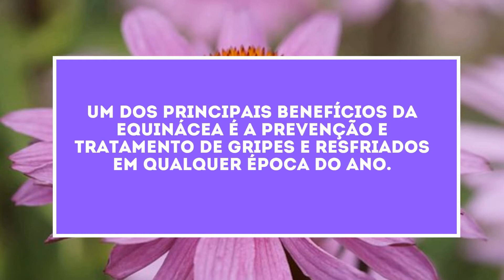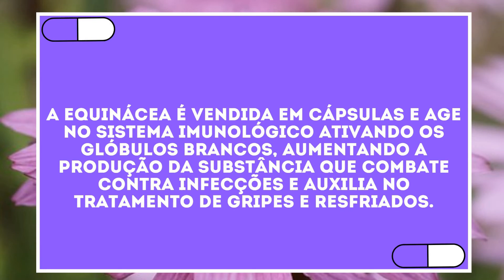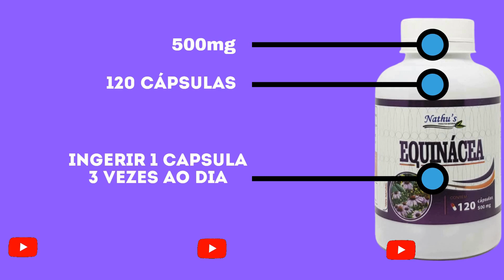Adeus Resfriado, Gripes e Doenças Infecciosas! Conheça o Poder da Equinácea!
Adeus Resfriado, Gripes e Doenças Infecciosas! Conheça o Poder da Equinácea! Confira!

🟢 Fala pessoal neste vídeo é falado sobre a Equinácea e Equinácea em cápsulas. Para quem não sabe a Equinácea é uma planta muito antiga, já usada por indígenas como cicatrizantes e neutralizadores de venenos de animal e tem como origem a América do Norte. Esta planta é abundante, arbustiva, chegando a aproximadamente de 60 cm de altura, na maioria das vezes.

🟢 Também pode ser chamada de flor de cone, púrpura ou redbéquia, a equinácea é uma planta medicinal que possui em sua composição os fenólicos, que são os responsáveis por aumentar o número de células imunes no corpo humano. Por essa função, um dos principais benefícios da equinácea é a prevenção e tratamento de gripes e resfriados em qualquer época do ano.

🟢 Essa erva serve como protetor do nosso corpo humano, pois tem o poder de aumentar a imunidade, protegendo de gripes, resfriados e doenças infecciosas. É Anti-inflamatória - A erva possui substâncias consideradas antimicrobianas, o que auxilia no combate à inflamações do corpo humano, confira o restante dos benefícios no vídeo.

Assuntos relacionados:
equinácea,
equinacea,
chá de equinácea,
equinacea beneficios,
chá de equinácea para que serve,
benefícios da equinácea,
resfriado remedios rapidos,
equinacea propiedades,
chá de equinácea como tomar,
chá de equinácea benefícios,
benefícios do chá de equinácea,
serve equinácea,
equinácea planta,
flor de equinácea,
planta equinácea,
tomar equinácea em,
equinácea purpúrea,
como tomar equinácea,
equinácea beneficios,
equinácea homeopática,
mtgeC6NtQO